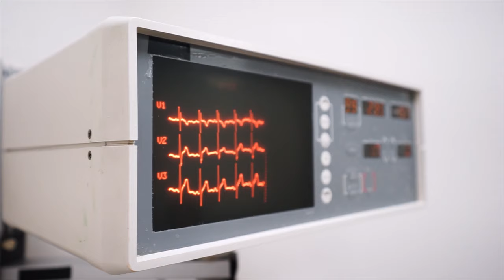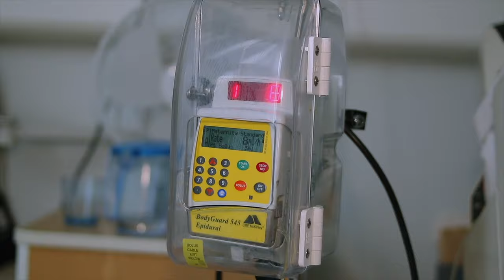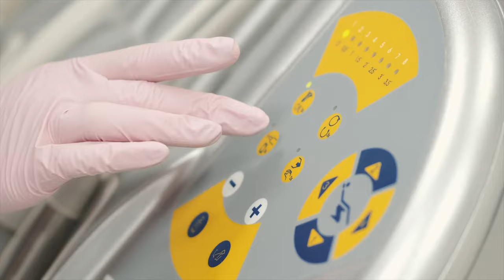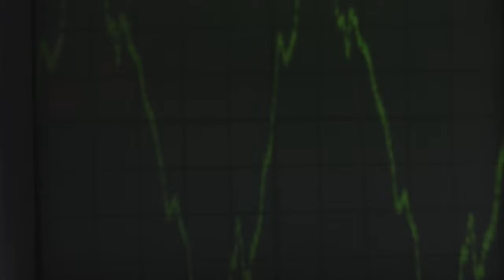Medical Equipment Free Video (part 1) | 4K | Footage - Copyright Free